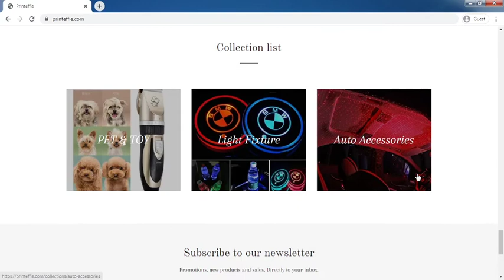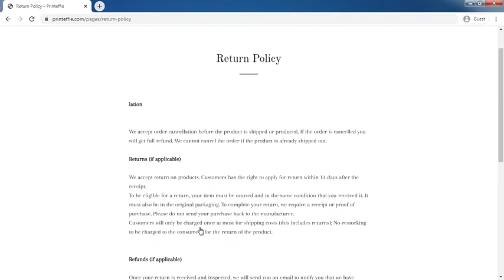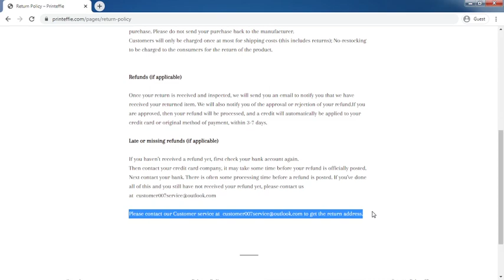Printeffie.com Review: Printeffie.com Website Tour Video - [ReviewsOffers.com]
Printeffie.com Review: Printeffie.com Website Tour Video. Write your reivew on comment box or visit below website [ReviewsOffers.com] for add your reviews.